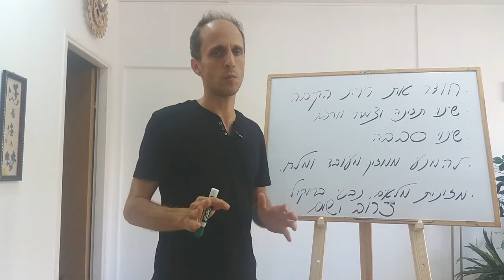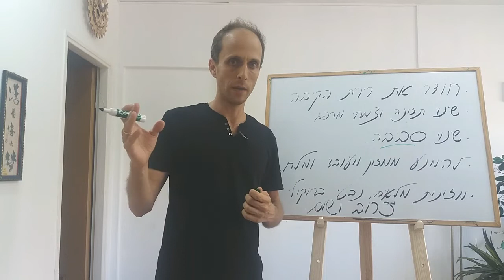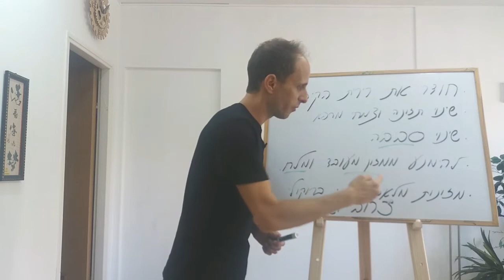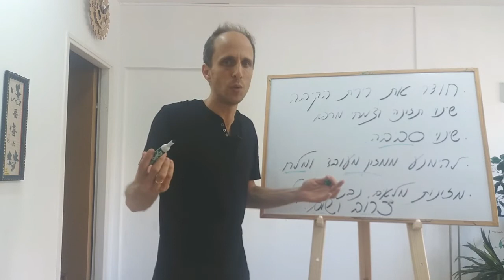מה לשנות בתזונה בזיהום של הליקובקטר פילורי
באורח חיים בריא ההתמודדות עם זיהום של הליקובקטר פילורי - נעשת באמצעות שינוי תזונתי.
מטרת השינוי התזונתי היא לשנות את הסביבה של החיידק וכך להכחיד אותו.

לתזונה השפעה על משמעותית על חומצת הקיבה, ולחומצה יש חשיבות במניעת הידבקות בחיידק.

הי, שמי צביקה ראובן, נטורופת מוסמך

~ מנהל תחום הנטורופתיה בקופ”ח מאוחדת
~ התמחות מקצועית בביה”ח בילינסון
~ ניסיון של יותר מ 5000 טיפולים
~ טיפול טבעי במגוון מצבים רפואיים

~ הצהרה
כל המידע הניתן על ידי צביקה ראובן אינו התוויתי ואינו רפואי. למען הסר ספק, המידע אינו מיועד להנחות את הציבור או לשמש לגביו כהמלצה או הוראה או עצה לשימוש או שינוי או הורדה של תרופה כלשהיא ואין בו תחליף לייעוץ רפואי פרטני או אחר.